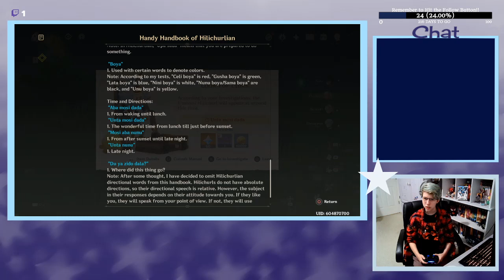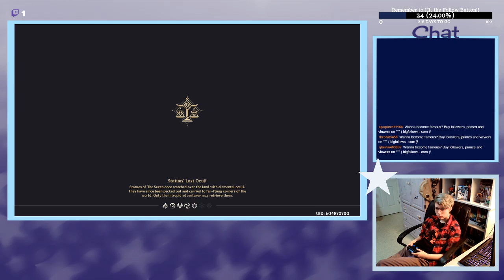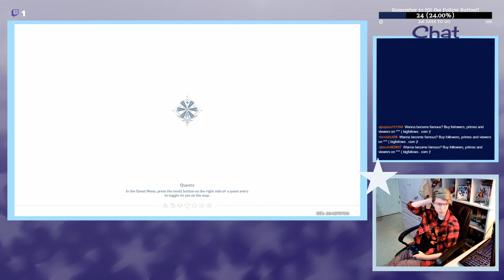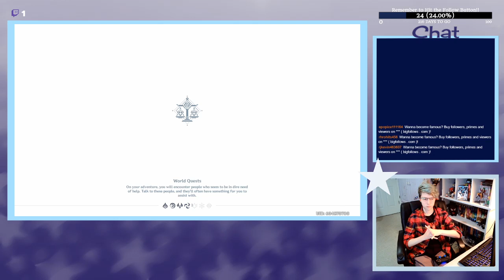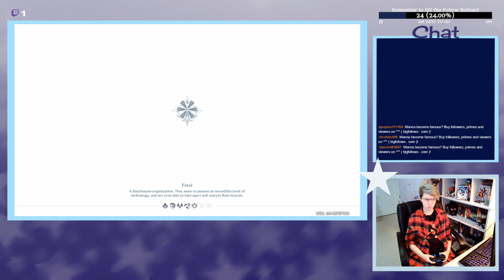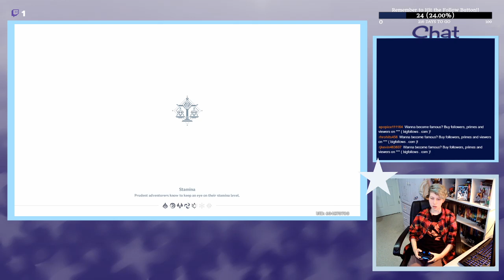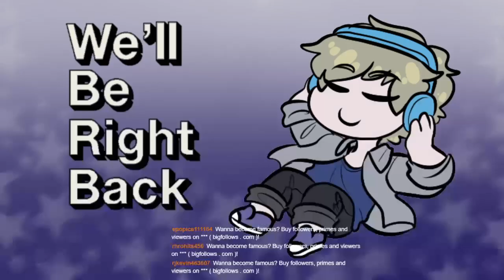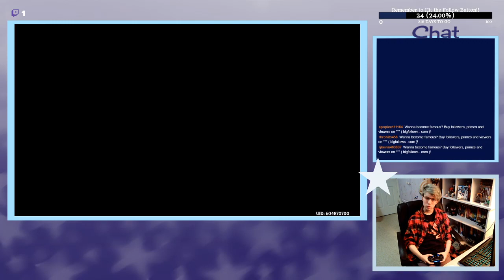Blasting Through Battle Pass | Genshin Impact w/Grayson